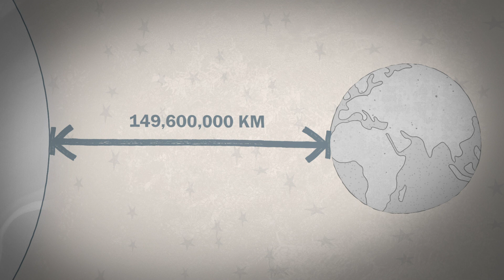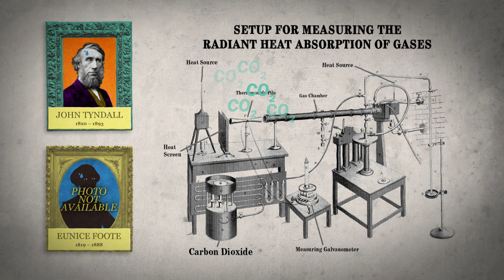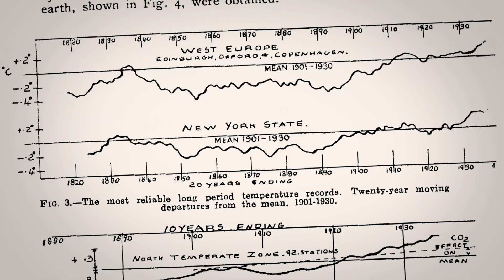We’ve Ignored Climate Change For More Than a Century | Hot Mess 🌎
We’ve known about the greenhouse effect for nearly 200 years and about global warming for more than a century, but we’ve had a hard time acting because our brains aren’t a good match for a problem this big.

Host/Writer/Editor-In-Chief: Joe Hanson, Ph.D.
Writer/Researcher: Ellen Airhart
Creative Director: David Schulte
Editors/Animators: Karl Boettcher & Derek Borsheim
Producers: Stephanie Noone & Amanda Fox
Story Editor: Alex Reich

Thanks to the funders of Peril & Promise for supporting PBS Digital Studios. Peril & Promise is a national public media initiative from WNET telling human stories of climate change and its solutions.